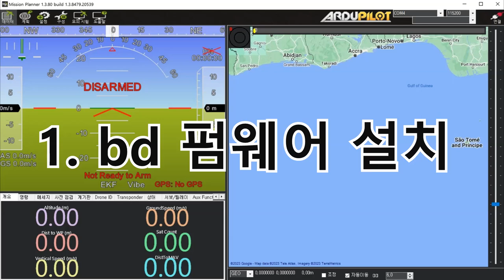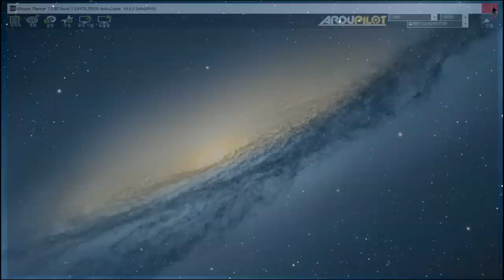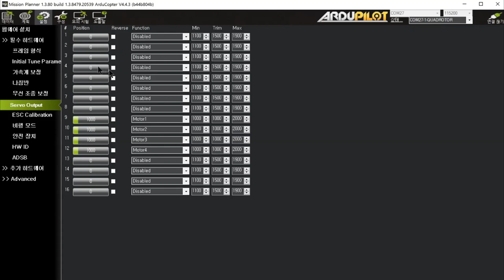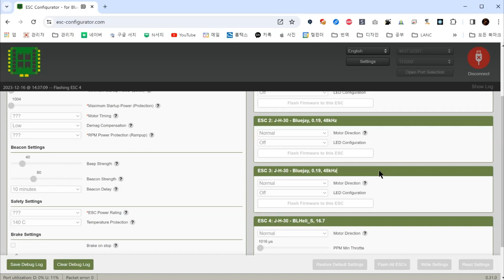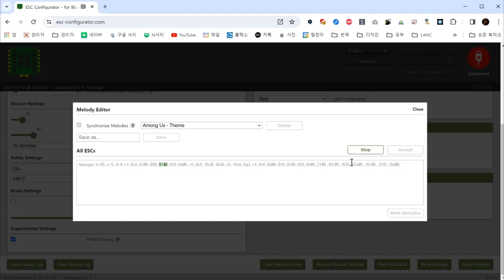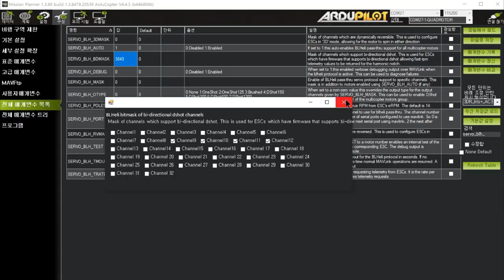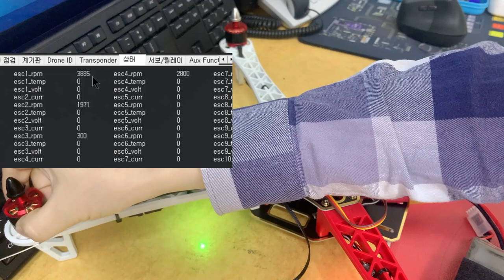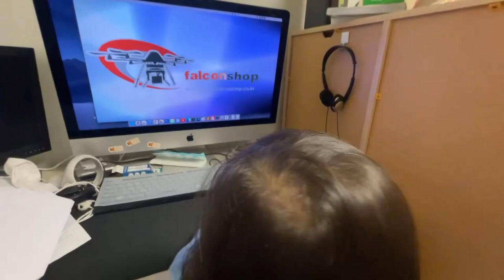[팰콘샵] 픽스호크 모터 RPM 실시간 확인 (BDShot, BlueJay 펌웨어)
픽스호크 아두파일럿에서 모터의 RPM 을 실시간으로 확인하는 방법입니다.
팰콘샵의 F450 2024 ver. 에 포함된 변속기와 같은 BLHeli_S 변속기를
BlueJay 펌웨어로 업데이트 하고,
아두파일럿의 Bi-Directional DShot 기능을 통해 모터 RPM 을 확인합니다.
덤으로, 변속기 오프닝 사운드 변경하는 방법도 포함되어 있습니다.

이 영상을 시청하기 전에 반드시 이전 영상의 내용이 선행되어야 합니다.
이전 영상 : [팰콘샵] 픽스호크 BLHeli_S 변속기 DSHOT, 회전방향, LED 셋업

픽스호크 셋팅관련 문의는 너무 방대하여 따로 받지 않습니다.
대부분 동영상대로 하시면 기본적인 사항은 되겠습니다만
막히는 부분이 있으면 아래 소개된 책자를 참고하시고,
또는 구글 검색을 통해 해결하시기 바랍니다.